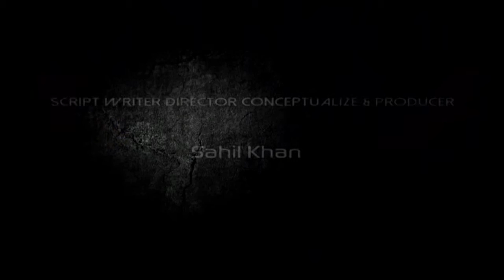R Rajkumar "Gandi Baat" IMSTAR Kutch Audition Karan Chelani CNo.12115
World's First Social Media Based Reality Show
SPIDER.NET'S
IMSTAR - Singing Dancing Acting & Stand-Up Comedy Competition
Powered By
Meera Icecream & Parth Telefilms
Script  Writer Director Conceptualize & Producer
Sahil

Song: Gandi Baat
Singers: Kalpana Patowary, Mika Singh
Lyrics: Anupam Amod
Features: Shahid Kapoor, Sonakshi Sinha, Prabhudeva
Music on: Eros

Ho…
Beedi peeke nukkad pe, wait tera kiya re
Khaali peeli attharah (18) cup, chai bhi toh piya re
Ho…
Raja beta ban ke maine jab sharafat dikhaayi
Tune bola hat mawali bhaav nahi diya re
A B C D padh li bahut
Thandi aahein bhar li bahut
Achchi baatein kar li bahut
Ab karoonga tere saath
(Gandi baat, gandi gandi gandi gandi gandi baat)
(Instrumental Break)
Aise kyun, kyun… kyun…
Karta tu, tu.. tu..
Muh pe thu, thu.. thu.. pyaar mein
Jabse hoon, hoon.. hoon.. laila ki, ki… ki…
Into to, to… to… pyaar mein
Karti tu, tu… tu…
Jabse hoon, hoon… hoon… majnu ka, ka… ka…
Ab karoongi tere saath
Gul badan, dan.. dan..
Deal done, done.. done..
One two one, one.. one… ho gaya
Muhn se kya, kya.. kya.. bolna, na.. na..
Mann to mann, mann… mann… ho gaya
Dikhne mein thi tu kadak
Dheere dheere pighli bahut